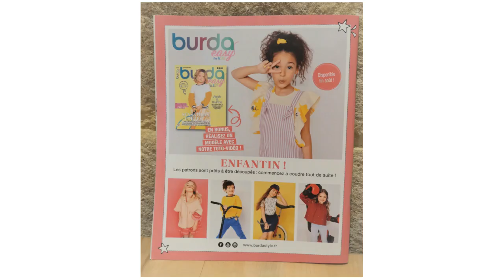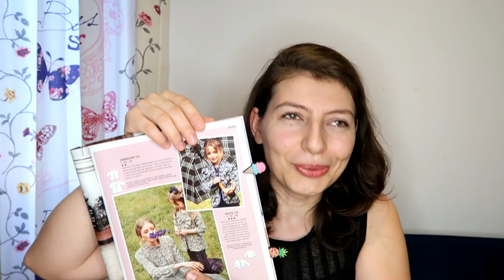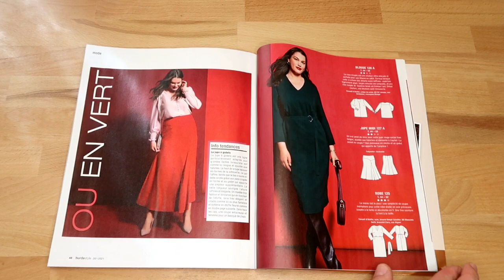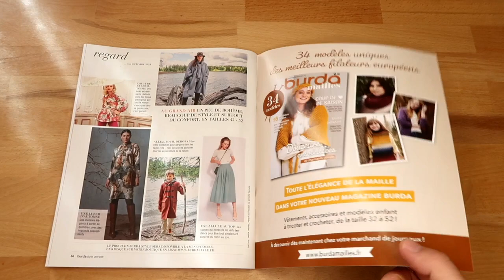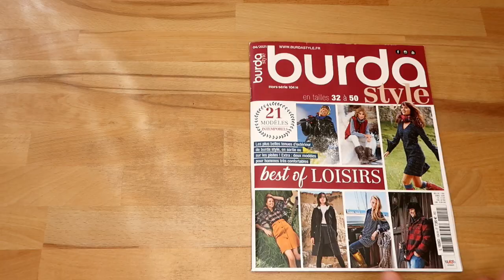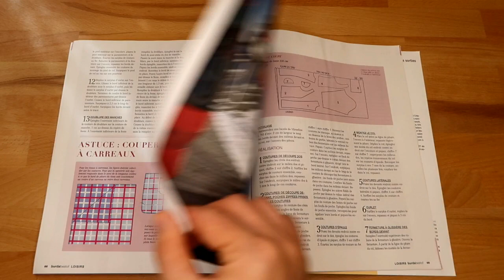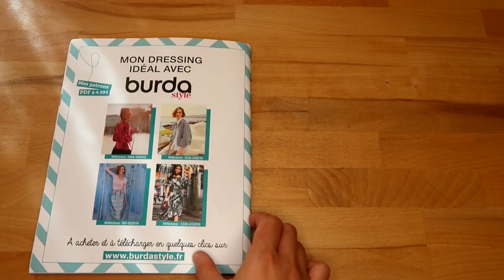BURDA Style Septembre 2021 - BURDA Hors série 4-2021 - Magazine Couture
BURDA Style Septembre 2021 - BURDA Hors série 4-2021 - Magazine Couture. Si vous êtes débutants en couture (ou pas) voici mes super trouvailles de ce mois-ci.

J'espère que ça vous aidera. ;)

De quoi s'occuper pour la prochaine saison. :)